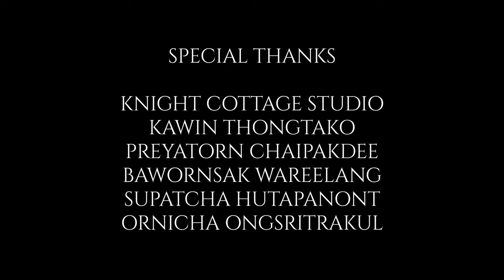ถ้า'ฮาวทูทิ้ง'กำกับโดย Guillermo del Toro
ส่วนหนึ่งของวิชา CINEMA AND DIGITAL MEDIA PRODUCTION II
(College of Social Communication Innovation)

Happy Old Year x Guillermo del Toro (2020)
Executive Producer | Usuma Sukhsvasti
Producer | Korngamon Senakka
Director | Chanikarn Kosolsaksakul
Assistant Director | Ekkachai Sukhontaman
Director of Photography | Pongpisak Methivachiranondh
Camera Operator | Chatdanai Yensabai
Editor | Ekkachai Sukhontaman
Screenplay | Nakharin Gaowhog
SFX & Props Set | Punnisa Kittiudom
Worakamol Rodpayan
Costume | Thanapat Worachotphakdeekul
Gaffer | Pajaree Sahatsaphat
Casting | Nakharin Gaowhog
Cast | Kuljira Kamthongkam
Nithiwat Kitjarungruang

Special Thanks to Nawapol Thamrongrattanarit, Guillermo del Toro
Knightcottage Studio